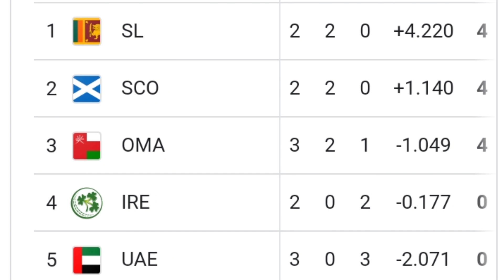World cup Qualifier big upset | Zim beat WI | Who teams out from WC23 qualifier? | Do and die matche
World cup Qualifier big upset | Zim beat WI | How teams out from WC23 qualifier? | Do and die matches played today in World cup qualifiers.
Zimbabwe beat WI yesterday match and almost qualify for semi final.
World cup qualifier 2023 point table update.
Who teams played semi final and who teams out from WC23.
Today two matches played in World cup qualifiers. This matches important for all teams.